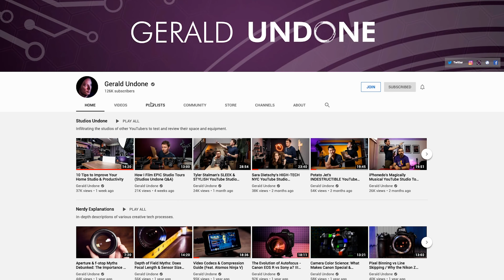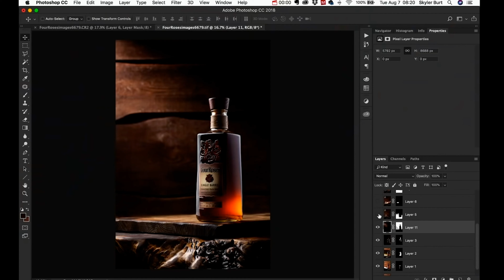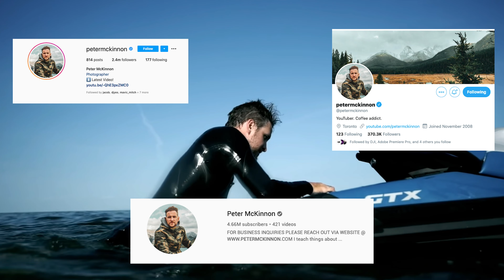Top 5 Most Influential YouTubers: Episode 10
YouTube has been my top resource of information for years. This video was created to give you guys my top 5 most influential YouTubers. Hopefully they can bring you as much value as they have brought me!

I use Artlist for my music needs. Use this link to get two extra months free when signing up